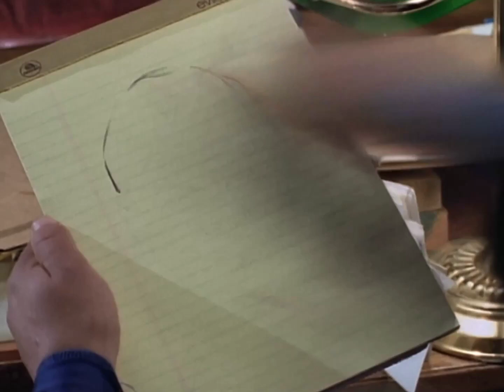Lois and Clark HD Clip: You just stood there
HD CLIP from season two's Individual Responsibility of Lois and Clark, the new adventures of Superman